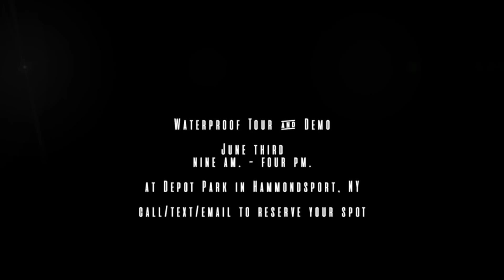Waterproof Tour & Demo - Keuka Watersports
Join us Saturday June 3rd from 9am to 4pm at Depot Park in Hammondsport, NY!

Centurion Fi Series, Ri Series, Supreme S240 Demos.

Deals are back with huge factory incentives now on our limited inventory.